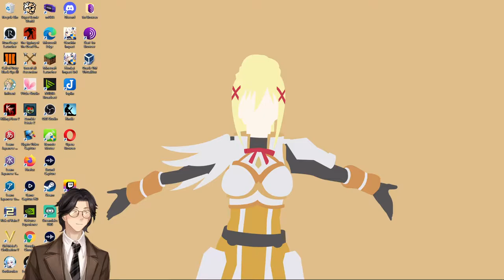On the Tragedies of Shakespeare By Charles Lamb: Audiobook Gaming